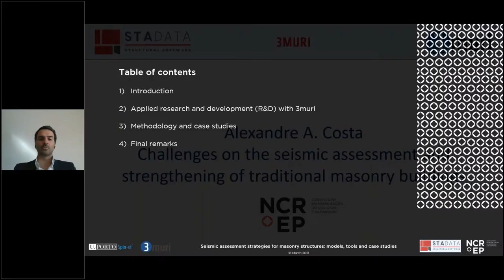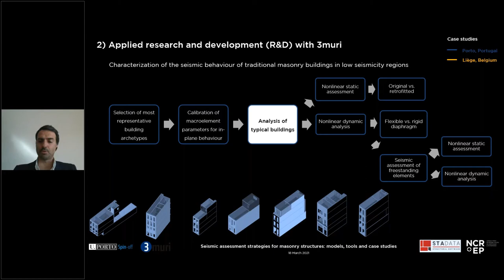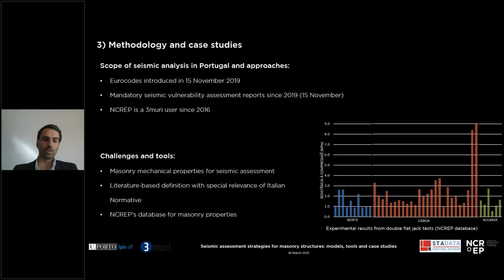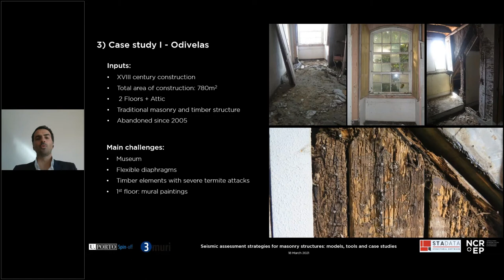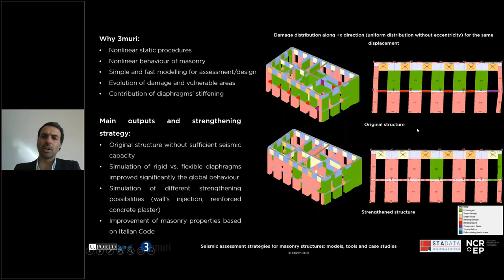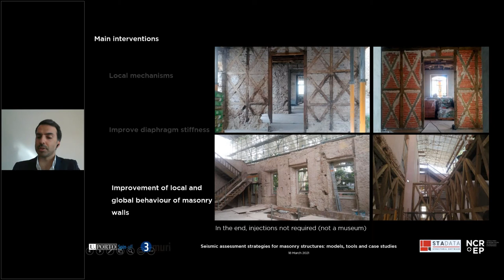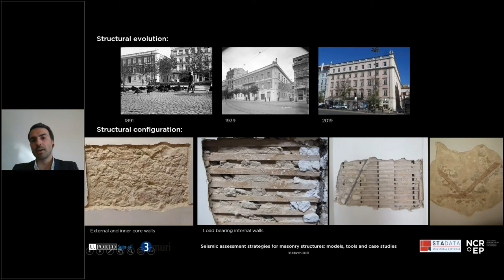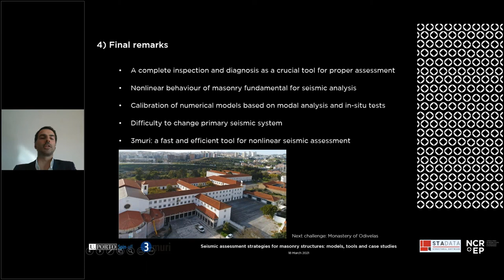Challenges on the seismic assessment and strengthening of traditional masonry buildings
Seismic assessment strategies for masonry structures: models, tools and case studies

Speaker:
Eng. Alexandre A. Costa - NCR EP